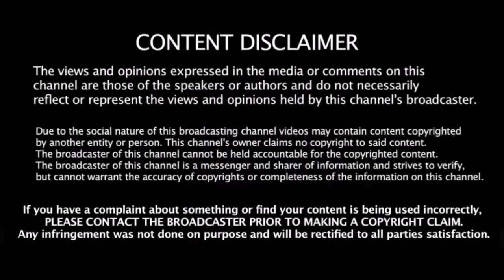IPL 2013 Finals full highlights | IPL2013 MI vs CSK | High Voltage Match | CricTech | Tamil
IPL 2013 Finals full analysis | IPL2013MIvsCSK | High Voltage Match | CricTech | Tamil

Who won the IPL 2013 finals?
Who was the champion in IPL 2013?
IPL 2013 finals full highlights
IPL 2013 finals full scorecard
Mumbai Indians 1st time champions videos

Mumbai Indians hold the record of most IPL wins and they are the only team to have the good average against Chennai Super Kings. They have taken revenge for CSK on 2013 finals due to their loss on 2011 finals against CSK. Pollard makes the crucial role in Mumbai Indians team to win the IPL trophy. Sachin Tendulkar's last IPL season. He was went as a champion after retirement.